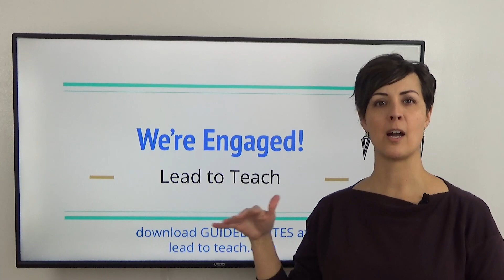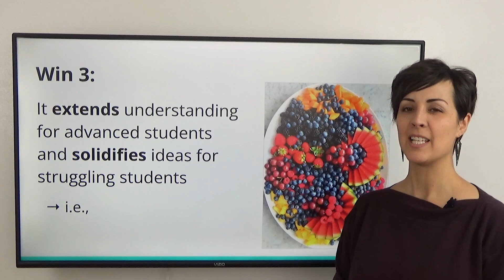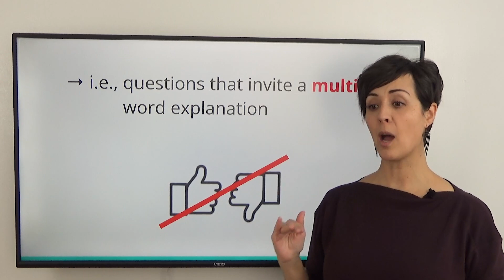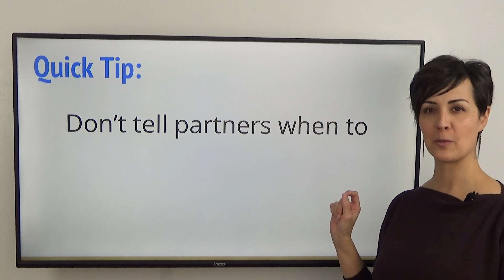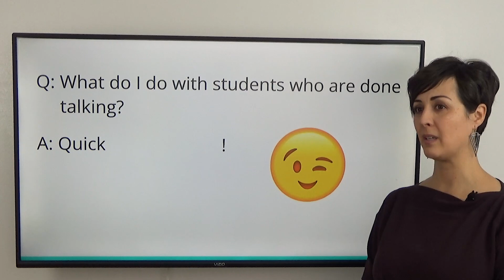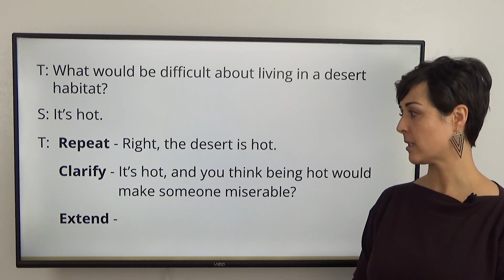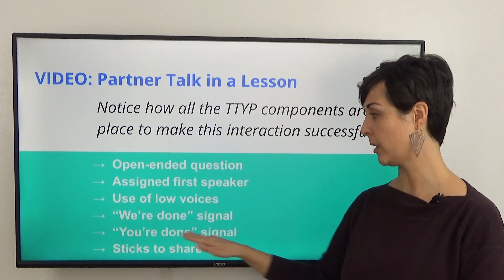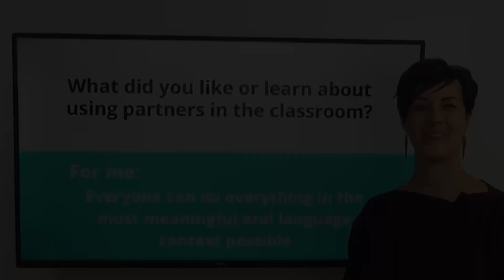We're Engaged! Part 2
Choral response is great, but partner talk takes engagement to the next level. Learn how to increase motivation and add variety to instruction by effectively structuring partner talk in your classroom!